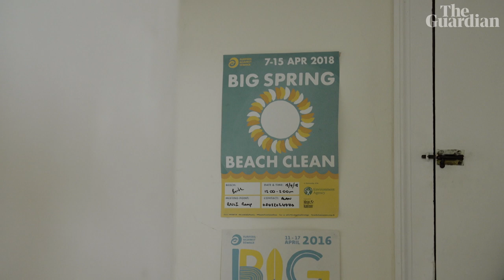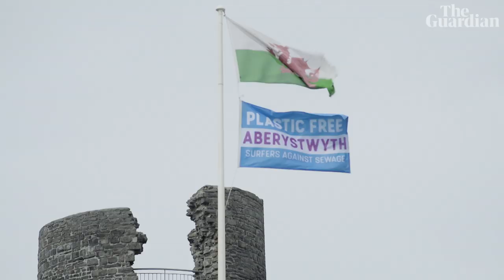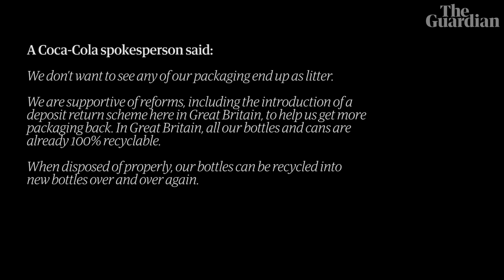Plastic pollution: 'We've lost the battle on the beaches'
After four years of leading volunteer beach cleans in the west of Wales, Alan Cookson is quitting because of the insurmountable plastic problem around Britain’s coastlines. We join him as he leads his last beach clean to find out why he believes we need to change our approach in the fight against plastic pollution

'Like mopping up a flood': throwing in the towel over beach plastic pollution